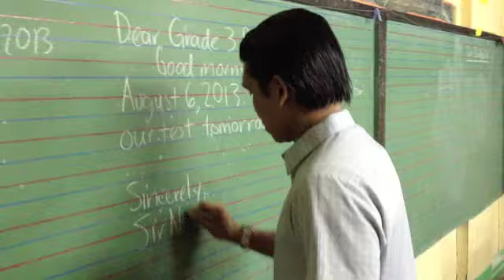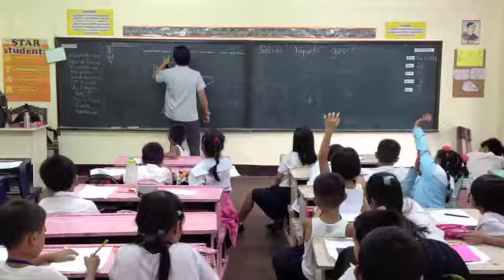Fil-ams Fixin' a Classroom: John's class(es)!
I finally got the chance to get a day off from work and visit John's class for the first time. He also teaches science and english to 4 other sections all throughout the day.